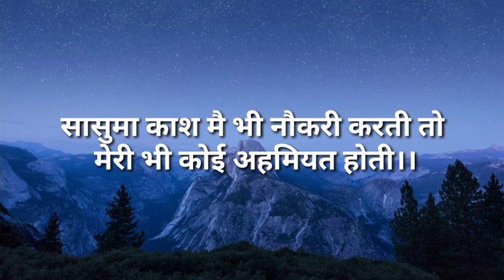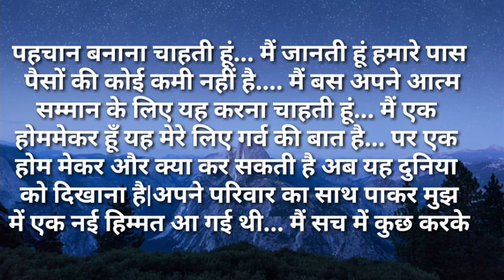motivationalstory/सासुमा काश मै भी नौकरी करती तो मेरी भी कोईNatural hindi kahaniya/amotional story